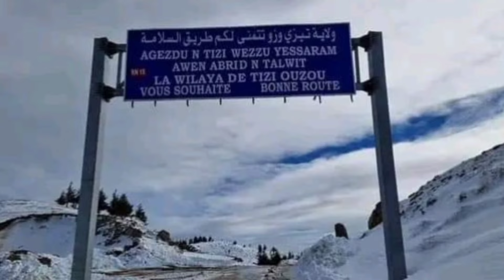ثلوج كثيفة اليوم بفج تيروردة 😍 ولاية تيزي وزو خير كبير ثلوج_كثيفة ومناظر رائعة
ثلوج كثيفة اليوم بفج تيروردة 😍 ولاية تيزي وزو خير كبير